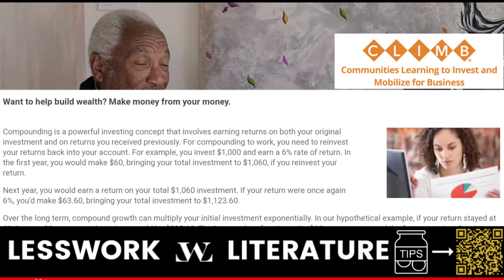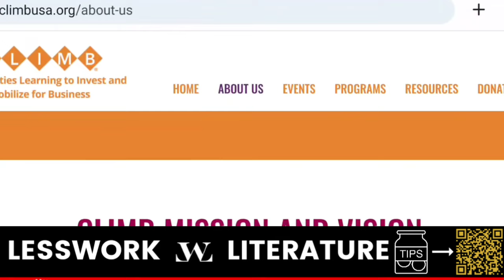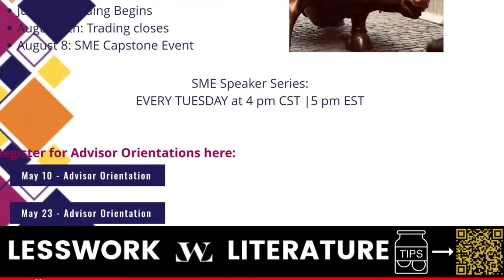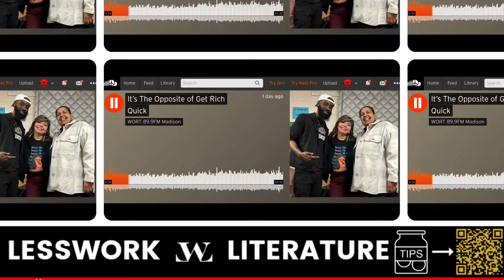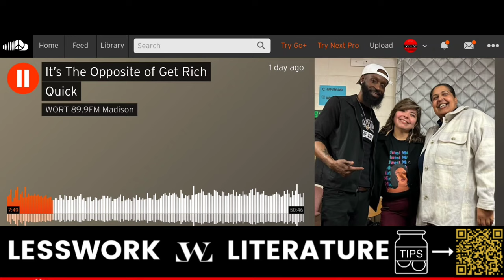Monthly Music Meetings Exclusive interview w/ Bob Wynn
Why $2 Million?

LessWork Direct.

Read My WHY?

(spoken word)

1neofmani Music

WittUS song reviews